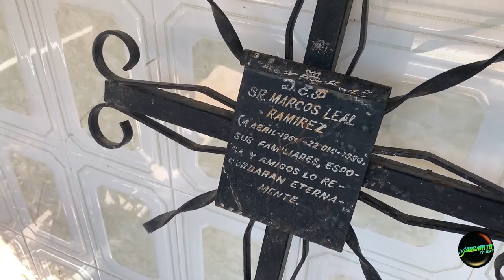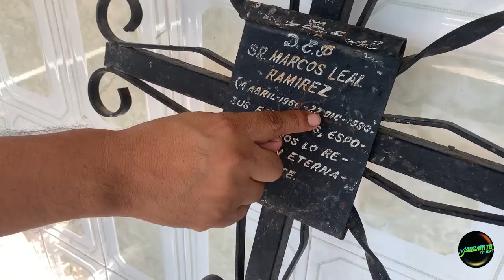🇲🇽la historia de la MARTINA un corrido verdadero😢